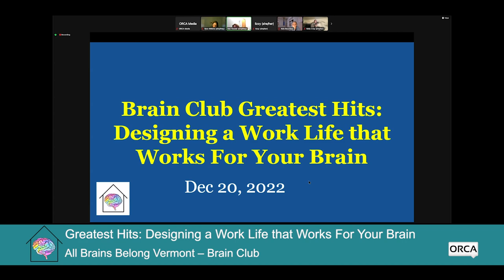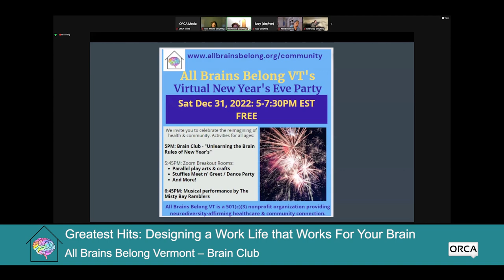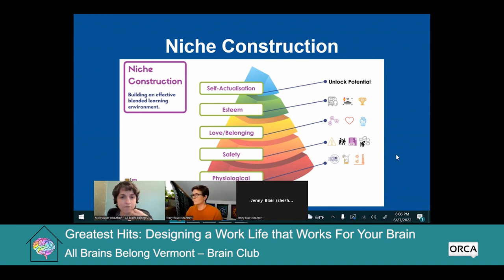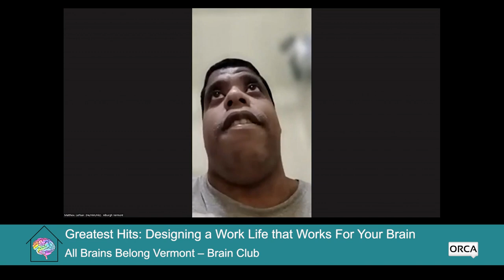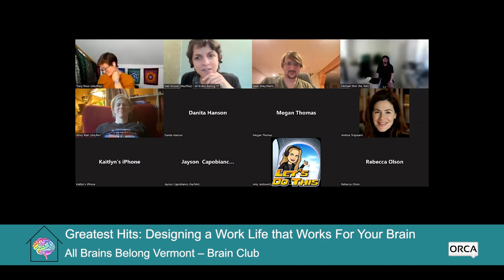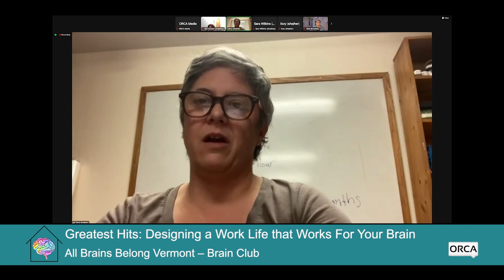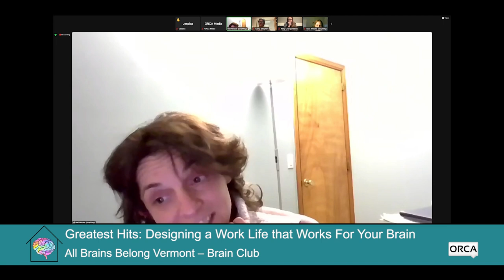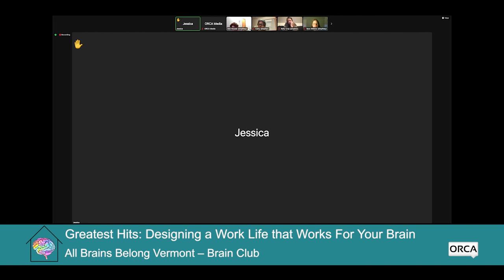All Brains Belong VT - Brain Club Greatest Hits: Designing a Work Life that Works for Your Brain